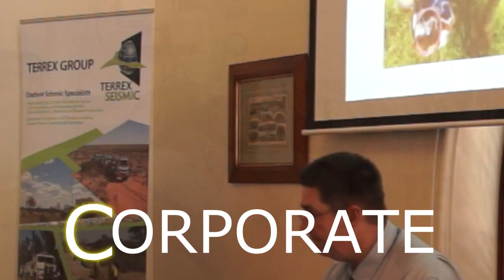Showreel - Bellac Video Productions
Highlights of my work